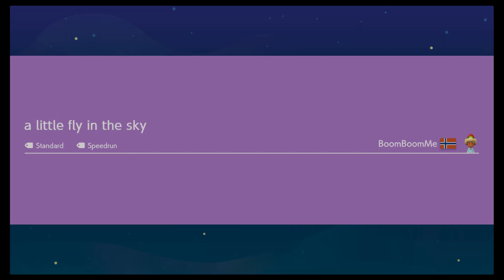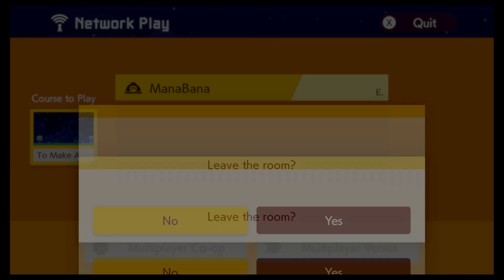MEGA-Play Super Mario Maker (Part 2) Ft. Darkgrenade & ThatButterTheif